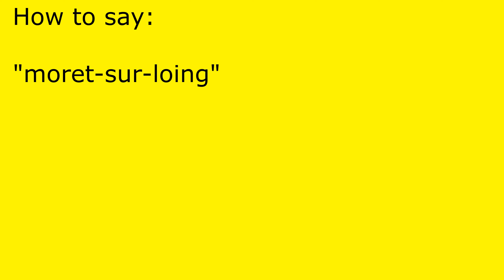How to pronounce moret-sur-loing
moret-sur-loing pronunciation.